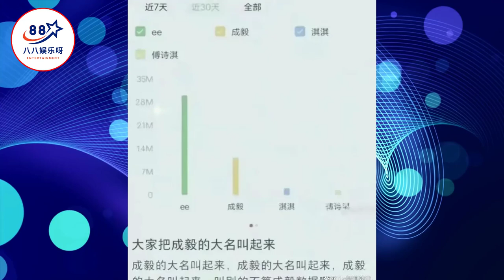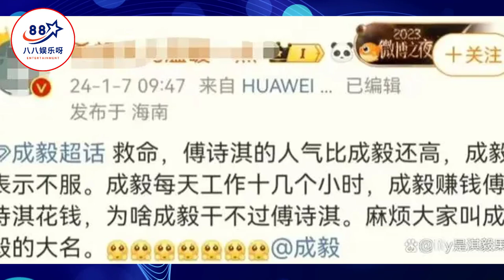成毅辛辛苦苦赚钱给傅诗淇花，结果名气还没傅诗淇高！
成毅辛辛苦苦赚钱给傅诗淇花，结果名气还没傅诗淇高！| 八八娱乐呀